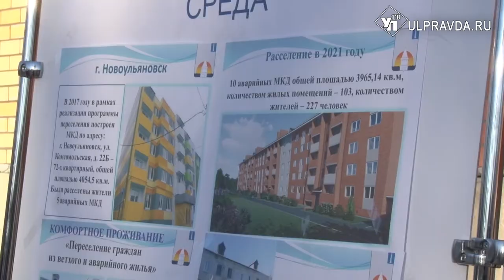Более 200 жителей Новоульяновска получат новое жилье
Переселению быть. В Новоульяновске продолжается строительство жилья для переселенцев.